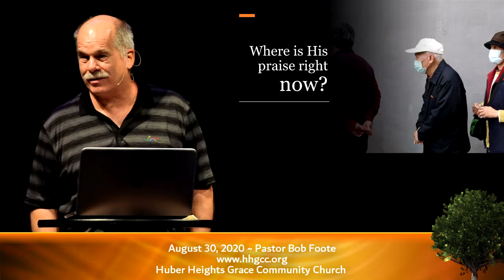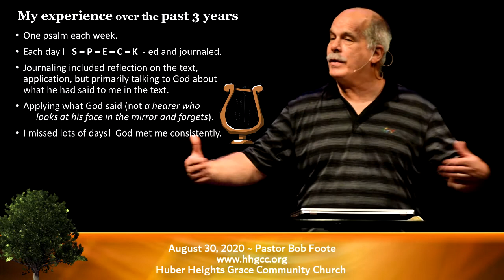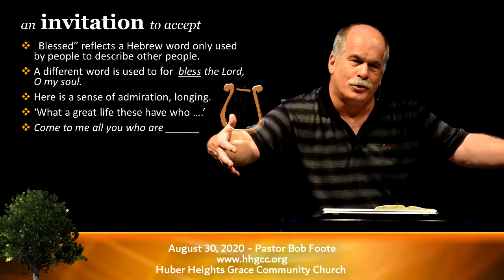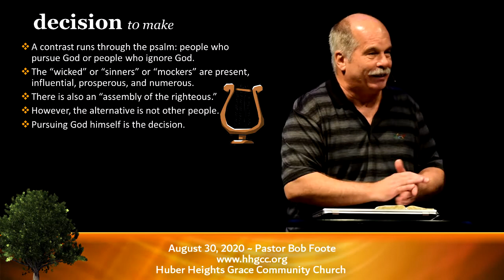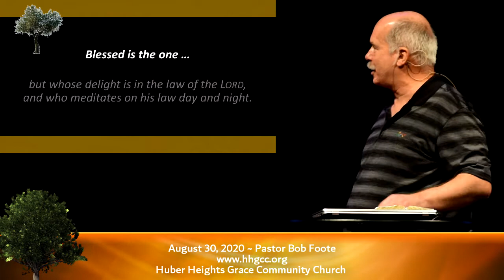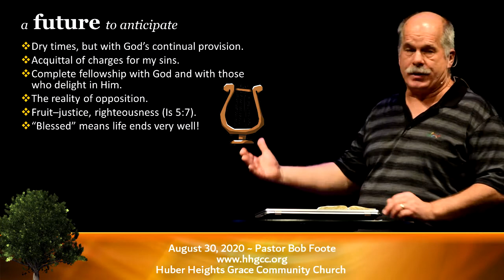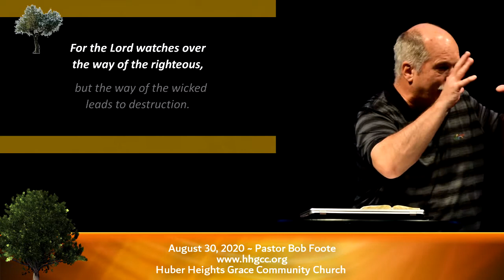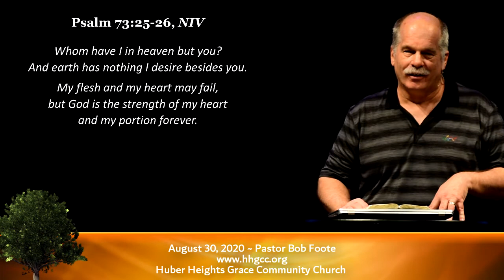Change my heart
Pastor Bob Foote
Psalm 1